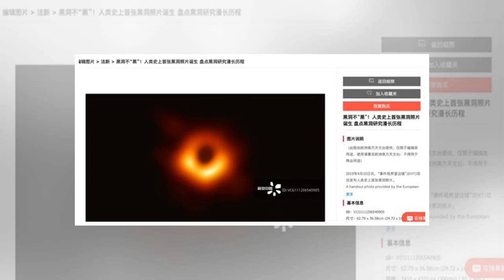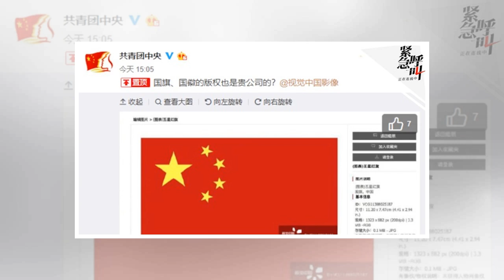稱擁有首張黑洞照片版權 中國最大圖片庫被自己人罵翻｜蘋果新聞網｜蘋果日報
結合各國數百名科學家努力捕捉到的首張黑洞照片，版權竟然屬於中國的？！中國最大圖片庫「視覺中國」因為在黑洞照片上標註版權，被中國大陸媒體和網友連番狂轟，政府也出手要求該公司整改。視覺中國今日早盤股價瞬間狂跌10%。 黑洞照片於周三（4/10）晚間公布後，有網友發現「視覺中國」稱擁有該照片版權，警告在未獲授權下不得用在商業用途。當地媒體對此深感不解，指出歐洲南方天文臺、NASA等科研機構網站上的照片和影片通常都使用知識共用署名4.0（CC 4.0）國際授權合約，只需清晰可見地標示來源即可免費傳播。 在網路一陣罵聲下，「視覺中國」趕緊發出聲明解釋，黑洞照片版權屬於歐洲南方天文台，而「視覺中國」並非獨...